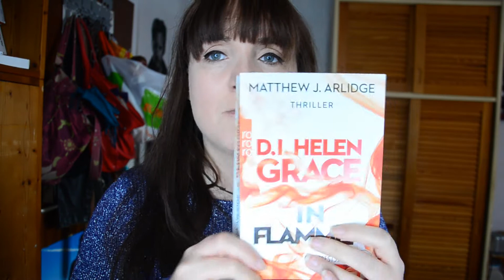BUCHTIPP D.I Helen Grace IN FLAMMEN Rowohlt Verlag WERBUNG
BUCHTIPP D.I Helen Grace IN FLAMMEN Rowohlt Verlag PR

D. I Helen Grace Flammen

BUCHTIPP D.I Helen Grace IN FLAMMEN Rowohlt Verlag PR der Klappentext: Mitten in der Nacht lodern die Flammen in Southampton, mehrere Brände zerstören Leben. Die Ursache: kein tragisches Unglück, auch nicht das Werk eines typischen Brandstifters. Sondern viel erschreckender: In jedem der Fälle handelt es sich um sorgfältig geplanten Mord.

Detective Inspector Helen Grace und ihr Team stehen vor zahlreichen Fragen: Warum wurden die Opffer ausgewählt? Was verbindet sie miteinander? Was treibt den Mörder an? Und: Wer wird der Nächste sein? Ein Pulverfass aus Angst und Verdächtigungen scheint geöffnet - und es braucht nur einen Funken, um es zur Explosion zu bringen.

Gesund in 7 Tagen (Vitamin D3)
Vintage Guide
Hanteln 2,5KG (eigener Partnerlink)
Chelsea Boots schwarz und hoch
Ringlicht fürs Handy
Vitamin D3 Vitabay
Epic Bottles 600ml Glas
Vitamin K2
Ecco Lunchbox
Vitamin D3 Test

Ich auf Facebook, vielleicht I Like?